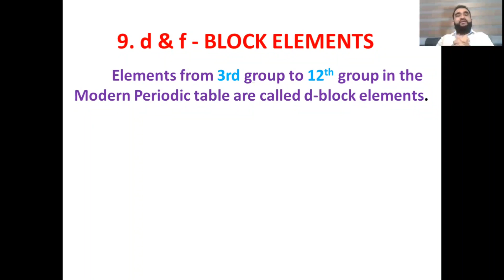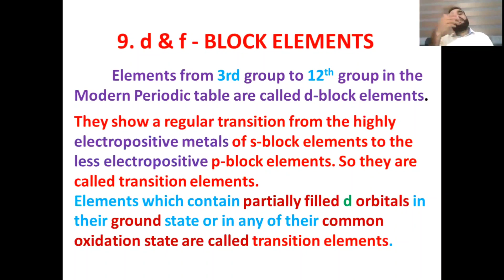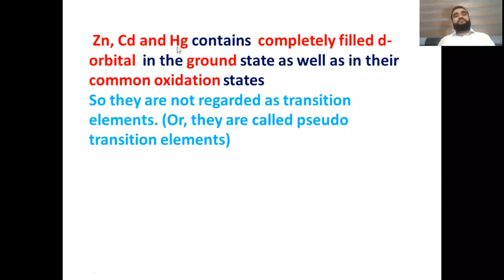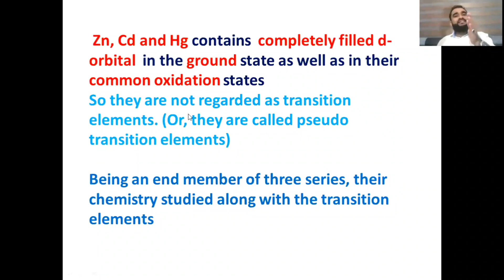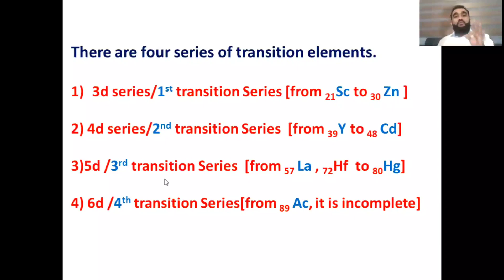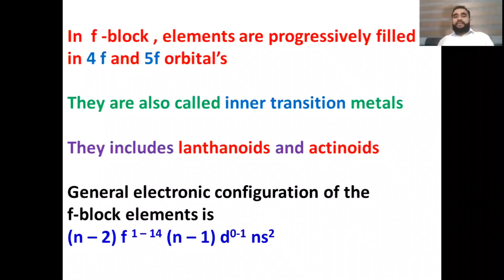PlusTwo Chemistry#Chapter-8 #D&F block elements#Part-1#Malayalam#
Kerala Plus Two(+2) HSE Chemistry#D&F block elements# Chapter-8#Part-1# ln Malayalam

General introductions about d & fblock elements#